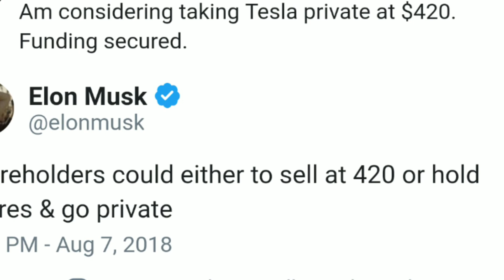Elon Musk's tweet cost him 40 million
// SHIFT CONTINUE //
Tesla CEO Elon Musk resign's as Tesla's chairman part of SEC lawsuit settlement. Elon Musk has to pay a fine of $40 million part of the same settlement.

Source: CNBC